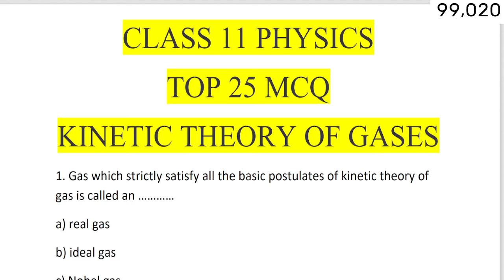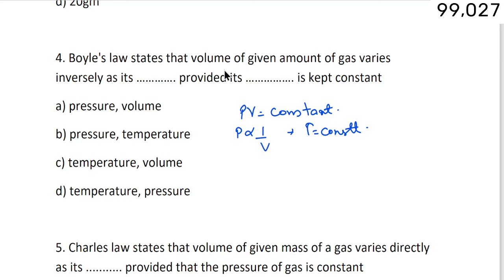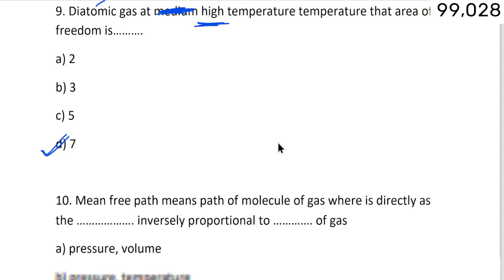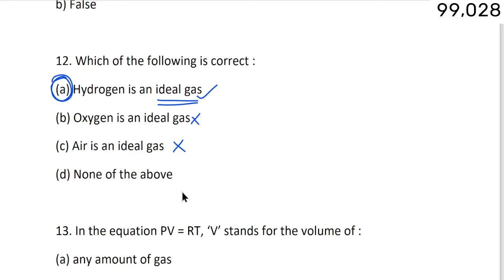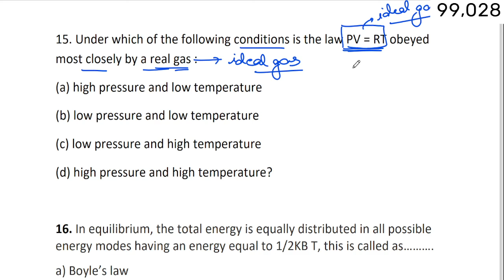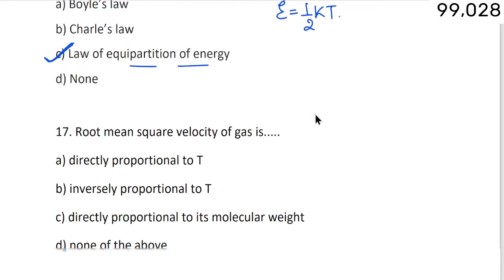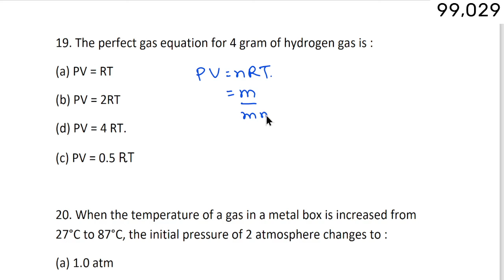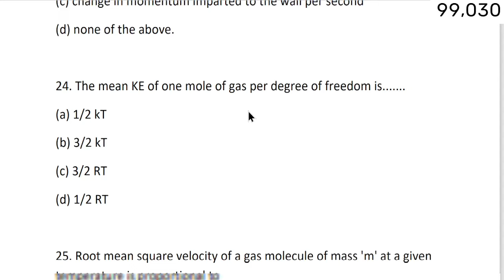Best MCQ Kinetic theory of gases || Class 11 Physics MCQ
. MOST IMPORTANT QUESTIONS OF CLASS 11 Kinetic theory of gases BASED ON NCERT

Best MCQ Kinetic theory of gases // Class 11 Physics MCQ // Kinetic theory of gases

ncert
education
mcq ncert class 11 physics
ncert physics mcq class 11
mcq kinetic theory
kinetic theory of gases mcq
kinetic theory of gases mcq for neet
kinetic theory of gases mcq bsc
mcq class 11 physics
mcq class 11 kinetic theory
kinetic theory of gases class 11 physics mcq
kinetic theory of gases class 11 mcq
class 11 mcq
class 11 mcq physics
class 11 mcq questions
mcq physics class 11
mcq physics
physics mcq
mcq kinetic theory of gases
mcq ncert